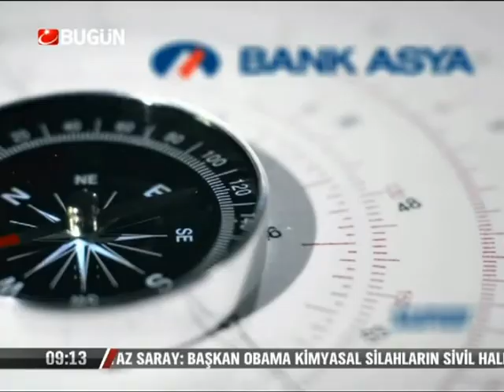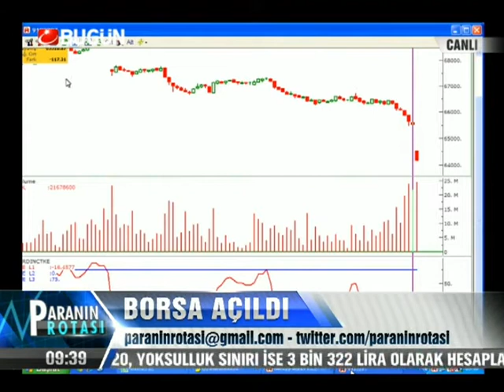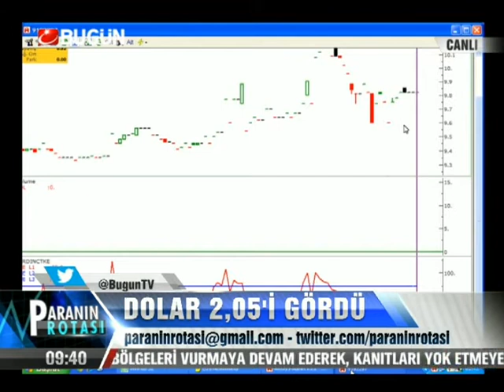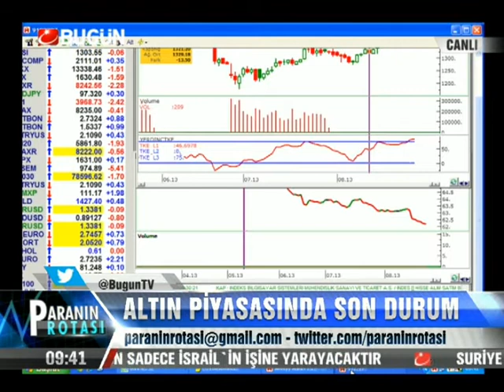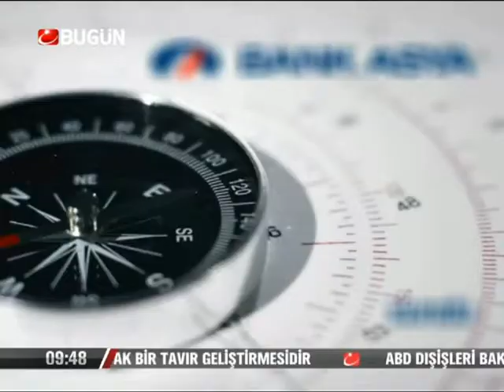28.08.2013-Çarşamba-Paranin Rotasi-Yasar Erdinc-BugunTV-Record-Konuk-Atilla Yeşilada